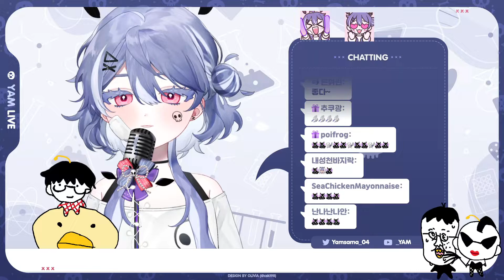220219SING11 Eyes Nose Lips - TAEYANG 눈, 코, 입 - 태양